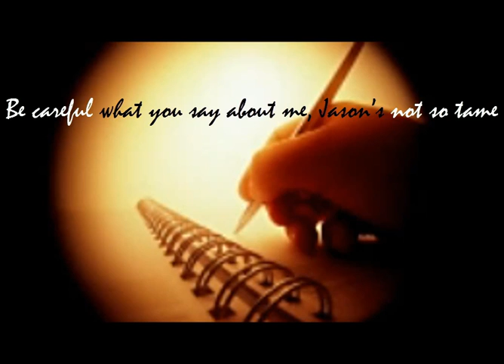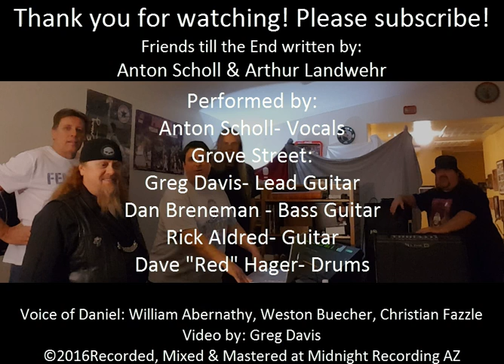Friends Till the End - Anton Scholl & Friends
Video by Greg Davis
Anton Scholl - Vocals
Featured Friends:
Grove Street
Greg Davis - Lead Guitars
Dan Breneman - Bass Guitar
Rick Aldred - Guitar
Dave "Red" Hager - Drums
Recorded at Midnight Recording Studios AZ
Written by:
Anton Scholl & Arthur Landwehr